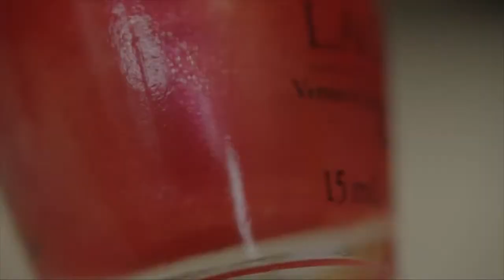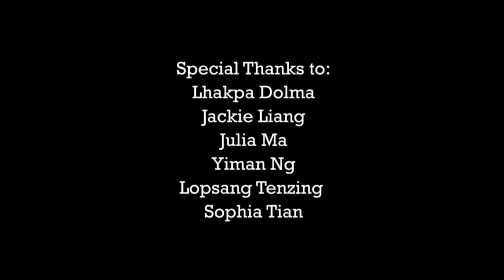Women's Xchange Spring Event 2014 - $15K Challenge Project Q&A, Healthy Nail Salon Workers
Principal Investigator
Angela Robertson (Central Toronto Community Health Centre)

Collaborators
Daniel Yau (Chinese Interagency Network), Erica Phipps (Canadian Partnership for Children's Healthy Environments), Michaela Hynie (York University)

Nail salon workers in Toronto are typically immigrants from either China or Vietnam and work in a profession where throughout the workday they are regularly exposed to chemicals known to cause cancer, respiratory illnesses, and reproductive problems. Looking at the environmental health of nail salon workers is critical as it is an area that has not been highly investigated nor well regulated. The research question the Central Toronto Community Health Centre's Team asks is: how do the social determinants of health, particularly education and employment, impact Toronto nail salon workers' ability to protect themselves from environmental health risks in the workplace? This information will enable the team to educate nail salon workers around identified areas of interest and concern. Peer facilitators will recruit participants, conduct focus groups, plan the program and deliver the program. The factors that influence nail salon workers' health and safety will be shared with social service and health care providers to improve the quality of services and care provided to women. Lastly, the project will share this information with decision makers and health experts who can influence policy, resources and further research in this area.